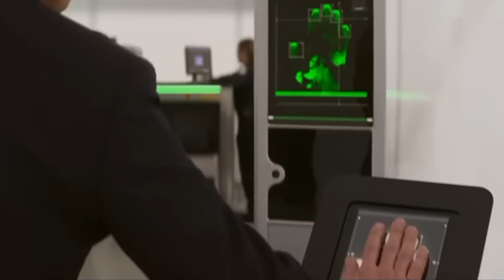Mission Impossible 7 Dead Reckoning Ending Explained....